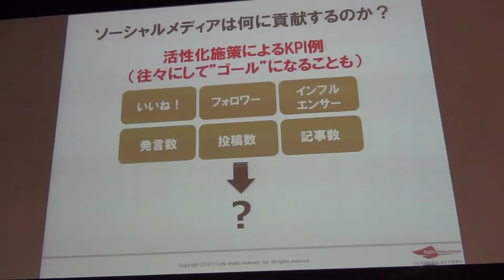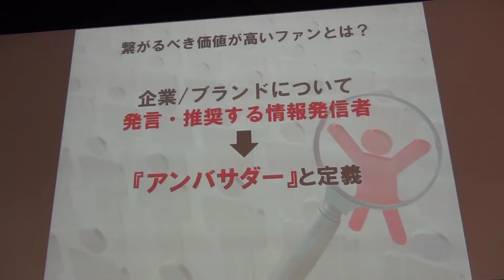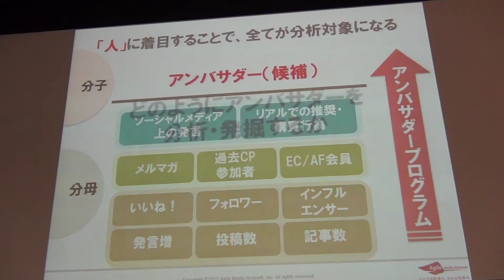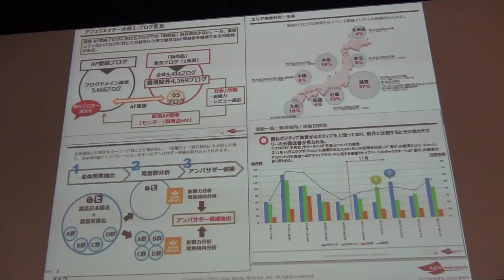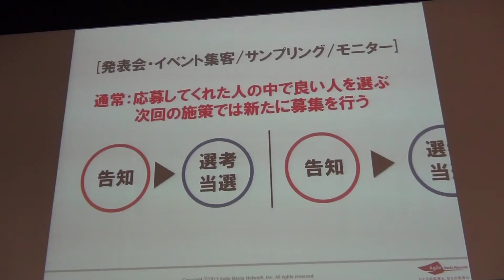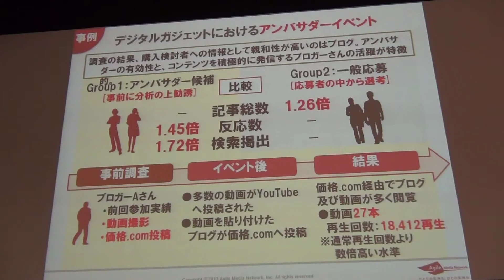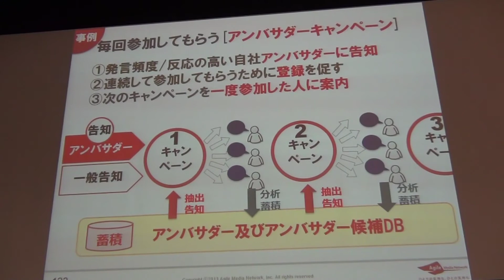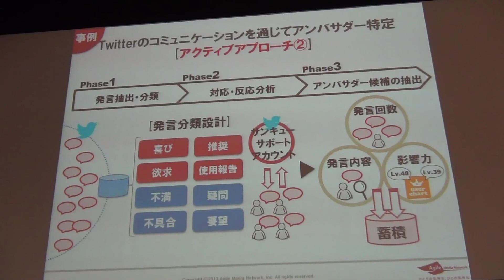アンバサダーを核にした その１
「アンバサダーを核にしたソーシャルリレーションプログラム」

上田怜史　アジャイルメディア・ネットワーク株式会社　取締役